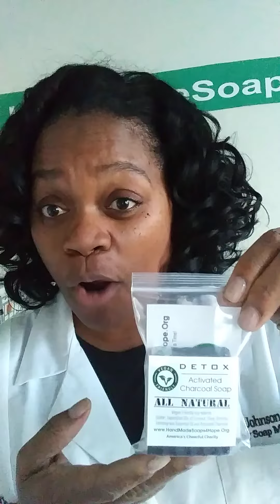NEW All Natural Ointment for Acne Sufferers